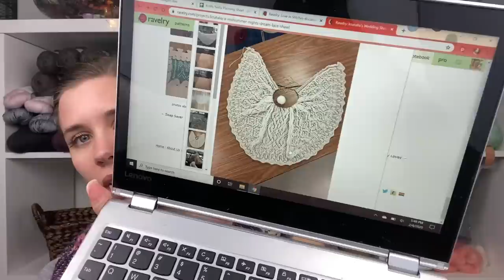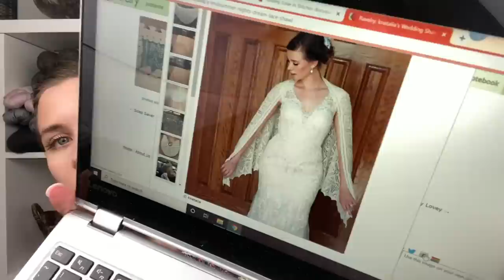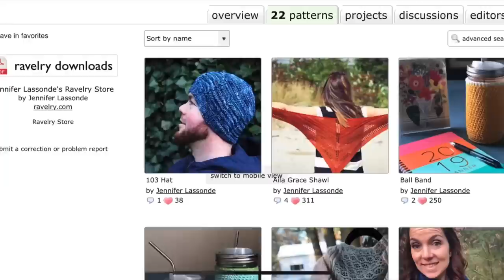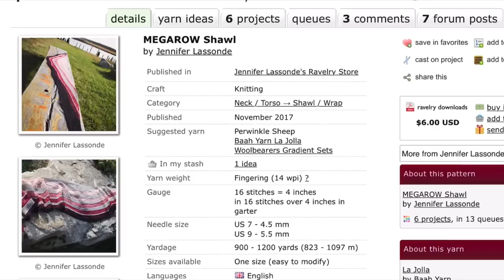Knitty Natty | Love in Stitches | Episode 50